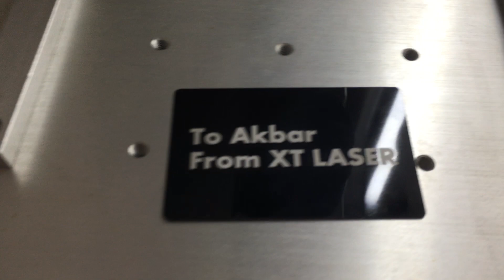Mini enclosed fiber laser marking machine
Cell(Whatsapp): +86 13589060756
Skype:xtlasermachine
Wechat:feiyuyishouzhe2012
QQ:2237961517